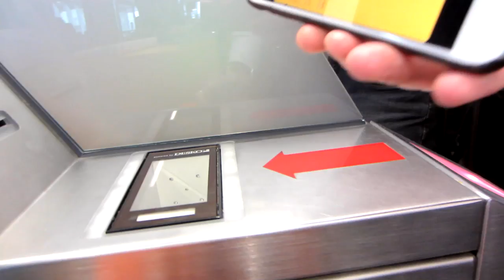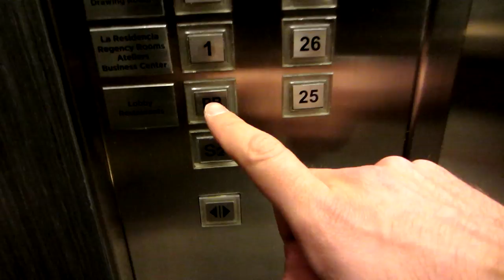WHY I AM MAKING VIDEOS | Vlog #12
Travelling to our Global Startup Contest "FIA Smart Cities Startup" held at the Formula E Race in Mexico City.

Produced, Filmed and Edited by Monty C. M. Metzger